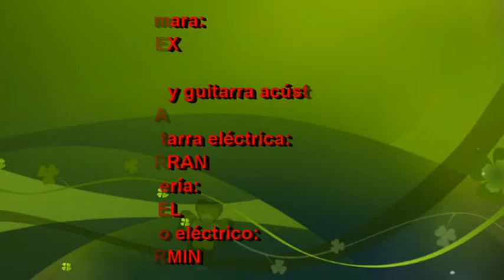QUATREMENDUS interpreta Gained the World de Morcheeba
QUATREMENDUS se formó de la fusión de Trimendus y Fermín.
TRIMENDUS está  compuesto  por la Familia Macias-Ruiz y su hijo.
La voz  y guitarra acústica es la madre. Eva, la guitarra eléctrica, la toca el padre, Ferran, y la batería, la toca el hijo de ellos, Noel de 11 años.
A ellos se unió Fermín con el bajo eléctrico.
Noel propuso que este nuevo grupo se llamara Quatremendus y así nos hemos bautizado artísticamente.
Esta actuación la realizamos en el bar de La Masía de Can Feliu, en Sant Quirze del Vallès, Barcelona que es donde residimos.
Estamos dispuestos a actuar donde sea necesario.

QUATREMENDUS es va formar de la fusió de Trimendus i Fermín.
TRIMENDUS està compost per la Família Macias-Ruiz i el seu fill, d'onze anys.
La veu i guitarra acústica és la mare. Eva, la guitarra elèctrica, la toca el pare, Ferran, i la bateria, la toca el fill d'ells, Noel.
A ells es va unir Fermín amb el baix elèctric.
Noel va proposar que aquest nou grup s’anomenés  Quatremendus i així ens hem batejat artísticament.
Aquesta actuació la vàrem realitzar al bar de la Masia de Ca Feliu, a Sant Quirze del Vallès, Barcelona que és on residim.
Estem disposats a actuar on sigui necessari.